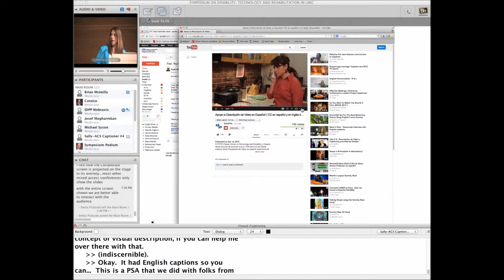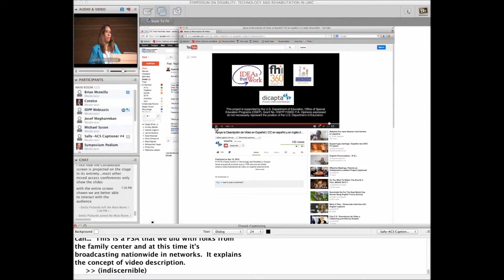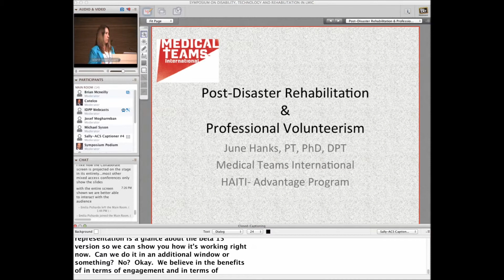Captions and Video Description: Educational Tools for Hispanic Children with Disabilities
Dicapta will present findings regarding the captioning and video description services that are provided to Hispanic children whose primary language is Spanish. The presenter will share the benefits of using captions and descriptions in the classroom and will discuss the development and distribution of universal tools that address the needs of students with disabilities, using information and communication technology (ICT).

Presenter: Maria Victoria Diaz
Symposium on Disability, Technology and Rehabilitation in Low and Middle Income Countries